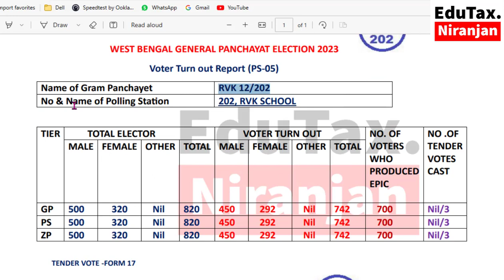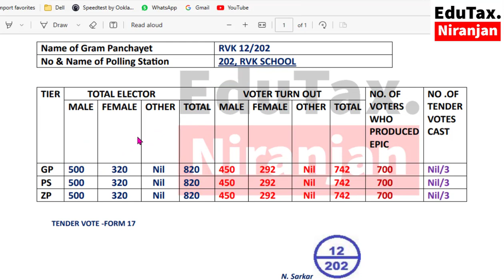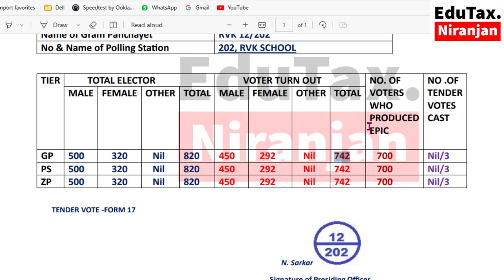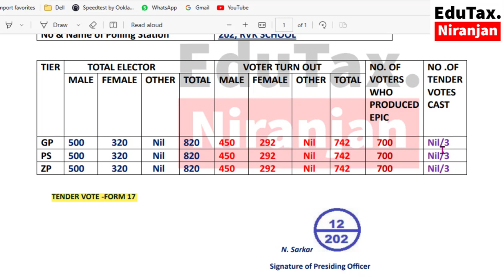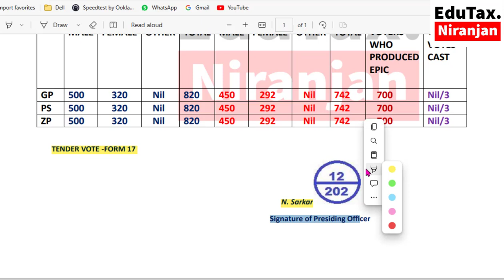Voters Turnout Report (PE-01) কিভাবে ফিল আপ করবেন?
How to Fill up  Voters Turn out Report (PS-05)   in Panchayat Election 2023